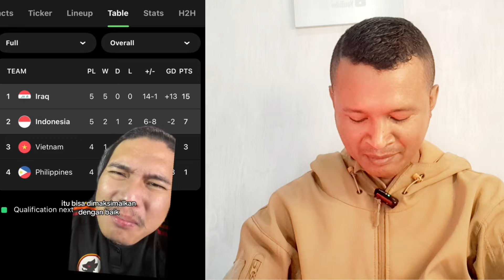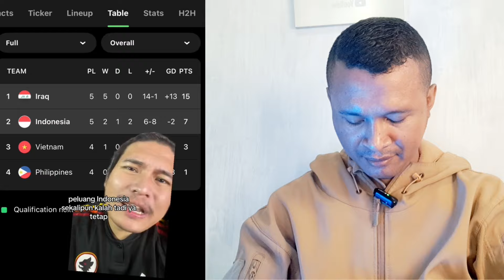PESAN PEMUDA NTT!! MOHON BUAT KALIAN JANGAN MENG HU JAT MEREKA, INDONESIA VS IRAK